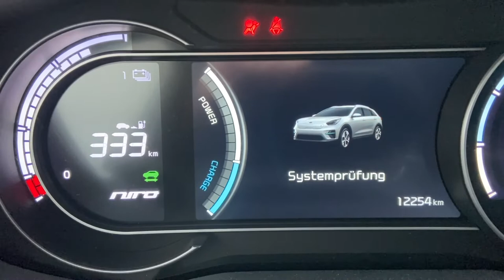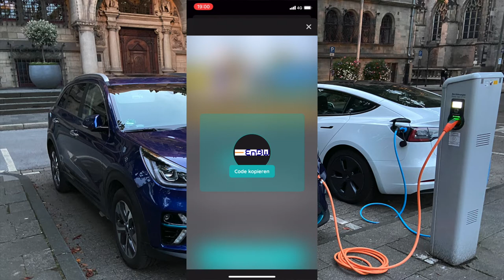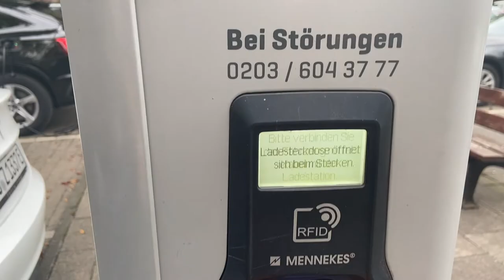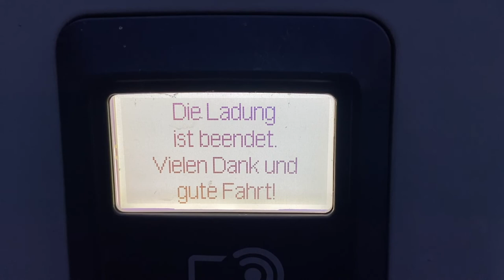&Charge Ladeguthaben einlösen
Da ich weder von fairnergy noch von &Charge für dieses Video bezahlt werde, würde ich mich freuen wenn ihr einen meiner Empfehlungslinks verwendet.

Kennt Ihr schon &Charge? Dort könnt Ihr bei Partnerunternehmen etwas einkaufen und damit Kilometerguthaben für euer Elektroauto oder andere nachhaltige Mobilitätskonzepte sammeln. Wenn ihr euch über meinen Einladungslink registriert und den Code im Profilbereich angebt erhalten wir beide jeweils 10km, sobald ihr euren Account mit einem Fahrstromanbieter verknüpft oder 10 Kilometer über Online Shopping gesammelt habt